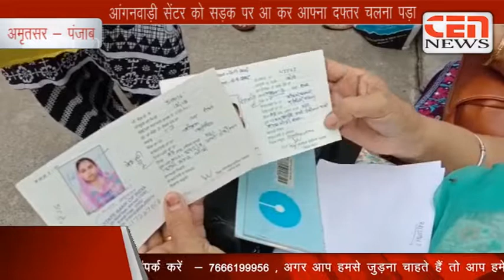आंगनवाड़ी सेंटर को सड़क पर आ कर आफ्ना दफ्तर चलना पड़ा